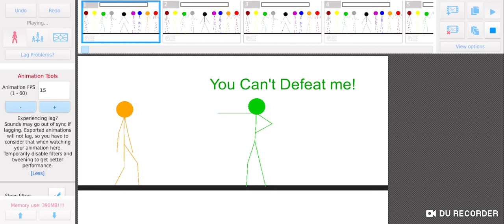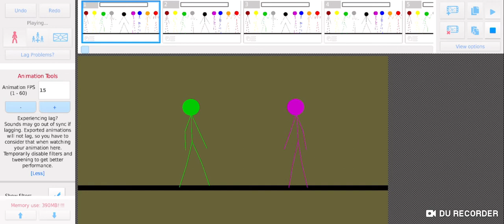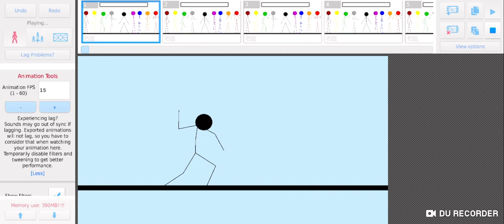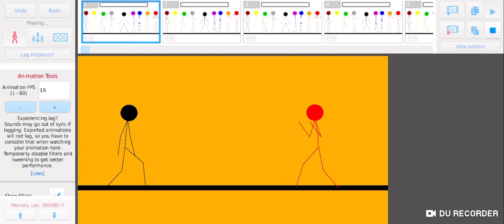Stickman Legends Tournament.